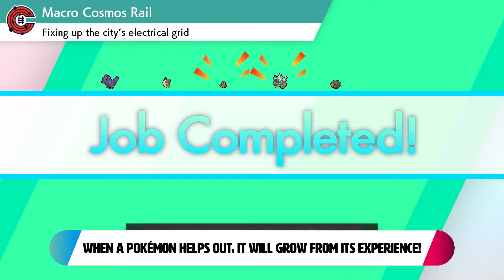Pokémon Sword & Pokémon Shield | Overview Trailer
If you're excited for the release of Pokémon: Sword & Shield this week, check out the new overview trailer from Nintendo to discover what your adventure in the Galar region will entail.